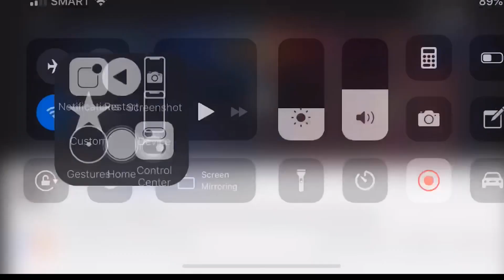RE UPLOAD! LANCE MANIAC PT. 2 FT. DOGIE, L3Bron, Jieo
re uplod guys para sa 1080p :D